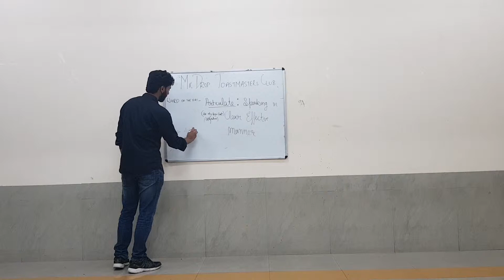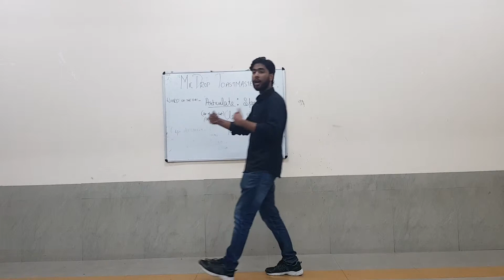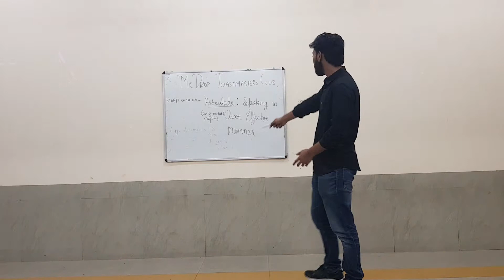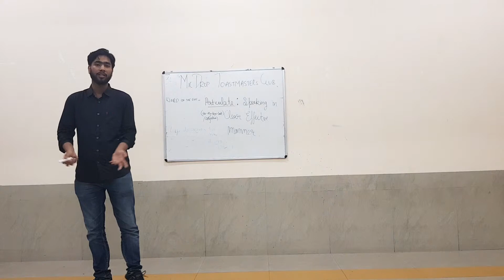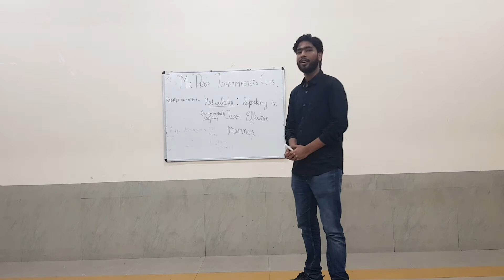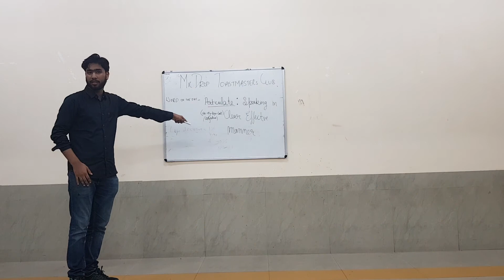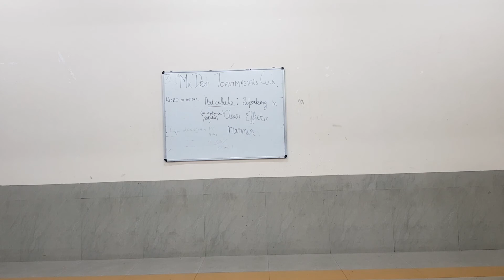ToastMaster Shobhit P6 | Being a Vadilal in the world of Baskin Robbin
Don't shy away from your identify in the ambience of people whose lifestyle is regarded as "cool".